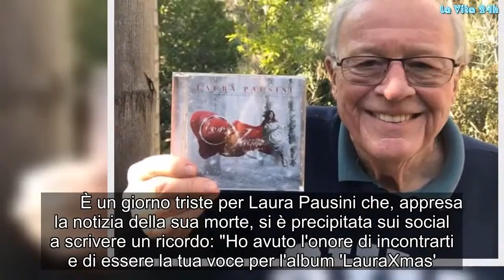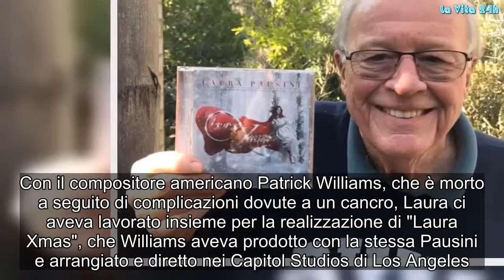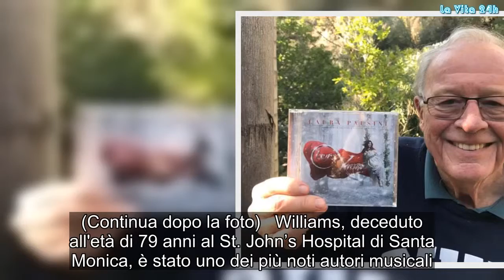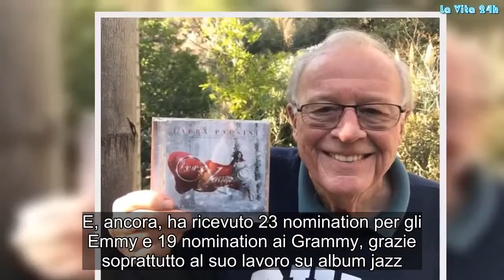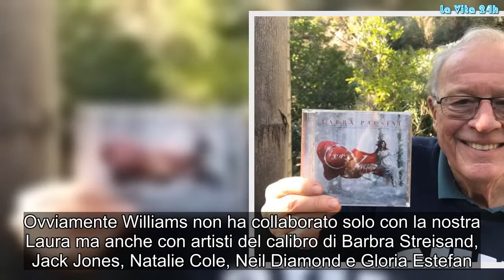"Non ti dimenticherò mai". Laura Pausini, tanta tristezza per la sua morte | La prove del notizia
È un giorno triste per Laura Pausini che, appresa la notizia della sua morte, si è precipitata sui social a scrivere un ricordo: "Ho avuto l'onore di incontrarti e di essere la tua voce per l'album 'LauraXmas'. Non dimenticherò mai quando mi dicesti che ero la tua ‘versione femminile di Frank Sinatra' e quando mi mandasti la foto con nostro cd in mano di cui eri così orgoglioso. Non era scontato, perché avevi già fato e vinto tutto prima di me, ma guardando quella foto potevo vedere l'amore, sorridevi come un bambino. SEI un vero talento ed è stato veramente un onore averti come amico. Sono così triste per questo lutto e sono vicina alla tua famiglia. Io e la mia preghiamo per te che lassù in cielo comporrai sempre cose straordinarie". Con il compositore americano Patrick Williams, che è morto a seguito di complicazioni dovute a un cancro, Laura ci aveva lavorato insieme per la realizzazione di "Laura Xmas", che Williams aveva prodotto con la stessa Pausini e arrangiato e diretto nei Capitol Studios di Los Angeles. La Pausini lo aveva voluto a tutti i costi perché lo riteneva il migliore possibile per l'aria swing che voleva dare al progetto e anche lui era entusiasta. (Continua dopo la foto) Williams, deceduto all'età di 79 anni al St. John’s Hospital di Santa Monica, è stato uno dei più noti autori musicali. Nella sua lunga carriera, durata oltre 50 anni, ha ottenuto una nomination agli Oscar, quattro Emmy Awards e due Grammy, ma fu anche candidato per il Premio Pulitzer per la musica grazie alla composizione del lavoro per orchestra An America Concerto. E, ancora, ha ricevuto 23 nomination per gli Emmy e 19 nomination ai Grammy, grazie soprattutto al suo lavoro su album jazz. (Continua dopo la foto) Insomma, la musica mondiale perde un pezzo da novanta. Variety parla di lui come uno "tra i compositori più versatili della sua generazione", e lo descrive come un compositore molto attento al cinema, ma soprattutto alla tv. Ovviamente Williams non ha collaborato solo con la nostra Laura ma anche con artisti del calibro di Barbra Streisand, Jack Jones, Natalie Cole, Neil Diamond e Gloria Estefan. (Continua dopo la foto) Fu proprio lui, Patrick Williams, ad arrangiare  l'ultimo album in studio di Frank Sinatra "Duets", all'inizio degli anni Novanta per poi rendergli omaggio successivamente con l'album "Sinatraland" del 1998. Nato a Bonne Terre, nel Missouri, il 23 aprile del 1939, lascia quattro figli. E un vuoto incolmabile nel mondo della musica in generale e in chi ha avuto la fortuna di lavorarci.